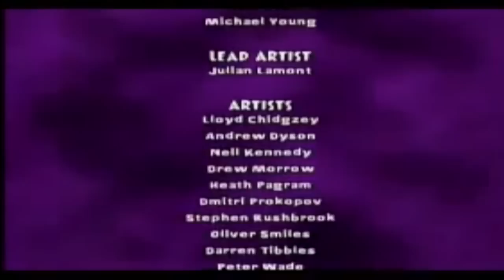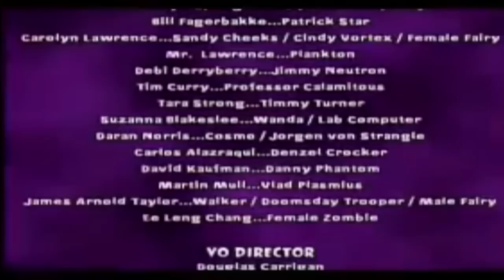Nicktoons Unite Full Game All Cutscenes Walkthrough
Developer: Blue Tongue Entertainment
Publisher:   THQ
Nick Games
Neko Entertainment

Nicktoons Unite! is a 2005 video game featuring characters and levels from SpongeBob SquarePants, Danny Phantom, The Fairly OddParents, and The Adventures of Jimmy Neutron: Boy Genius. Before it came out, a video game called Nicktoons: Freeze Frame Frenzy was released. It spawned 3 sequels named Nicktoons: Battle for Volcano Island, Nicktoons: Attack of the Toybots, and Nicktoons: Globs of Doom. In the game, the player can control four Nicktoons characters which are Timmy Turner, Jimmy Neutron, Danny Fenton/Phantom, and SpongeBob SquarePants. An Xbox version of the game was planned, but was later cancelled.